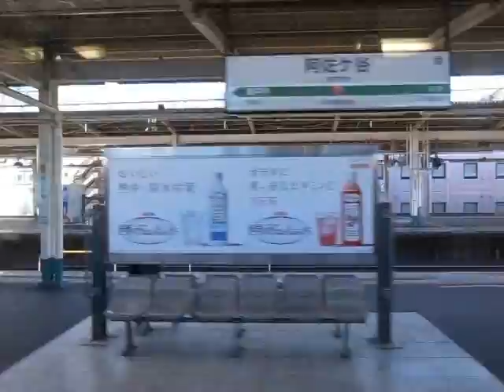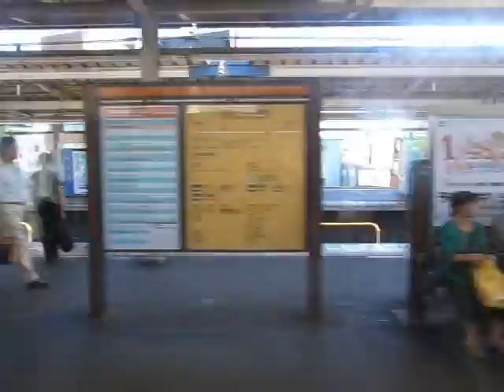Ogikubo to Nakano (Chuo Line) 120821